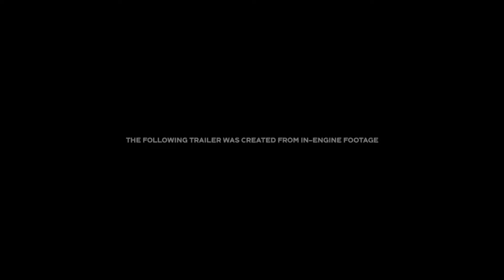NEW *LEAKED * GAMEPLAY Discussion - NEW Abilities , NEW Mechanics & MORE - Marvel's Avengers Game